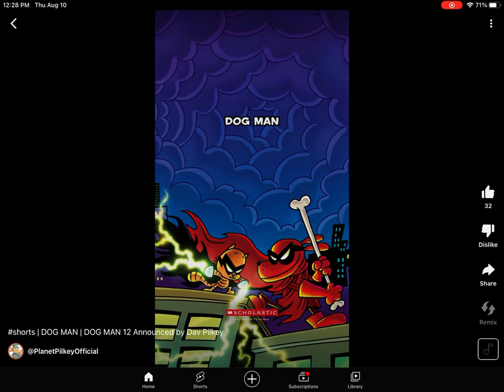Dogman 12: The Scarlet Shedder Trailer